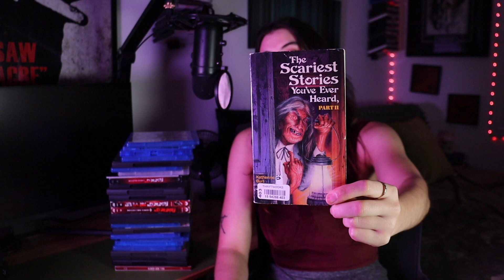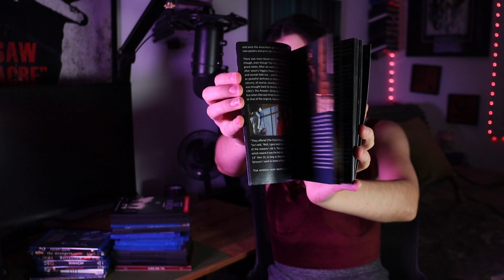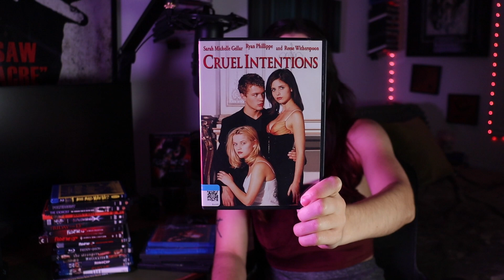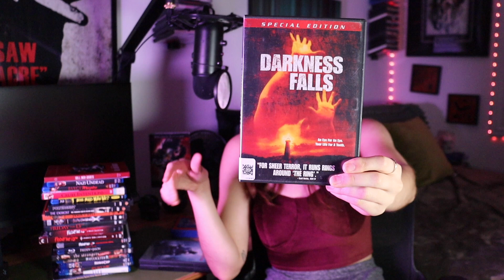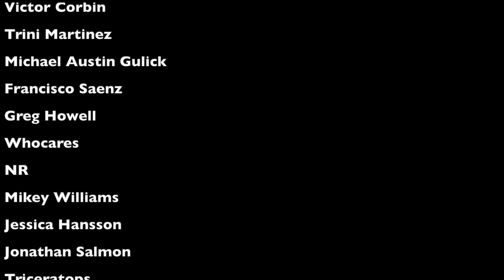The First Physical Media Anti Haul of the New Year!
Horror Insta: @hauntedhippiehorror